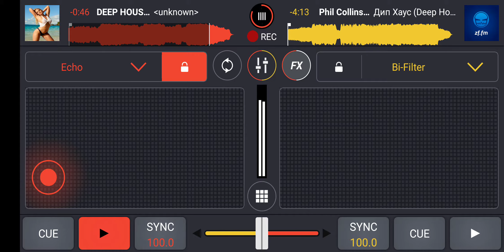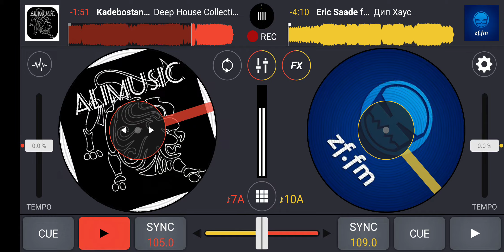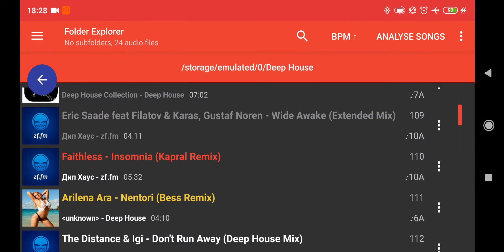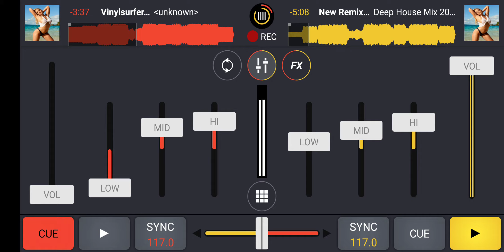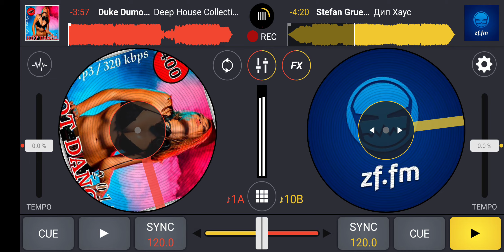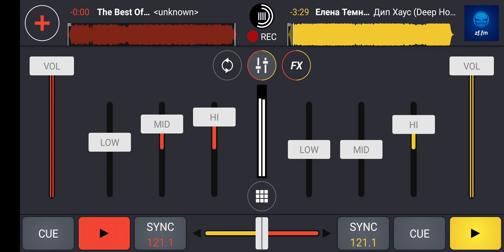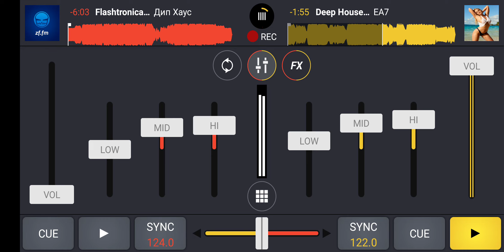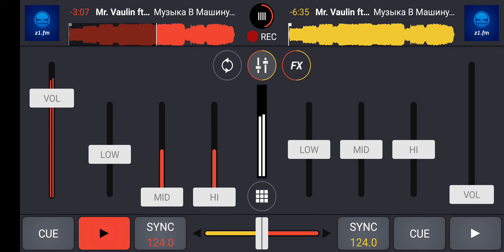В стиле Deep House 😎